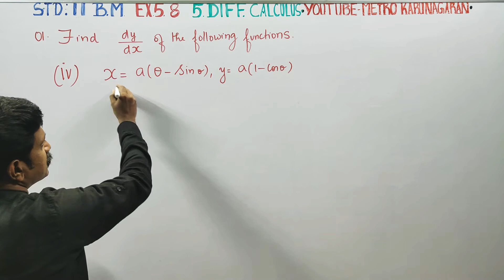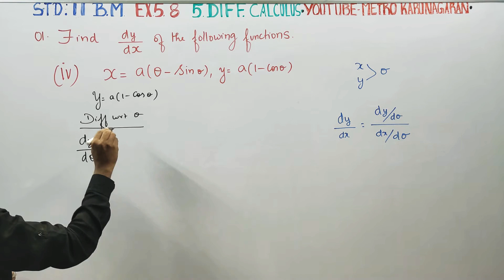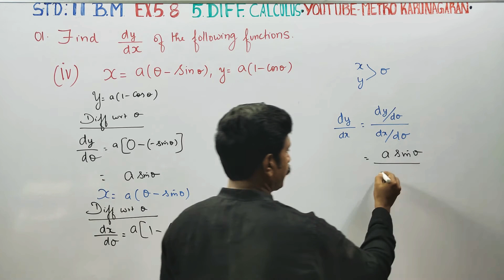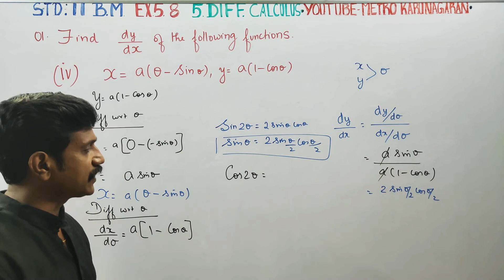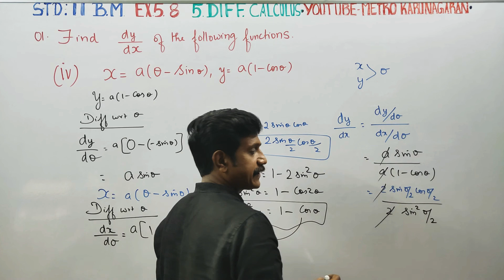11th Std BM Ex.5.8(1)(iv) Find dy/dx of the function x= a(A- sinA), y= a(1-cosA)